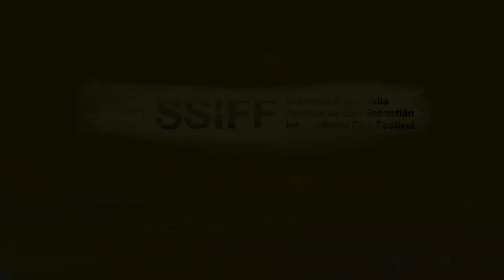69 Festival de cine de San Sebastian - Clip 1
Clip informativo sobre actividades y películas del primer día del festival de cine en San Sebastián 2021.

Presenta Felipe Moreno Salazar. Realizador, investigador y docente de Cine y audiovisuales en la Universidad del Magdalena, Colombia.

Reseñas de:
 "Un segundo" de Zhang Yimou

Retrospectiva - Flores en el infierno. La edad de oro del cine coreano

Equipo de realización: Joana Arias, Adriana Giraldo, Felipe Moreno
Montaje: Joana Arias
Asesoría: Nestor Zorro, Julián Camelo
Agradecimientos: Germán Pérez, Alexandra Falla, Pablo Vera, Edgar Villegas y Laura Morales.